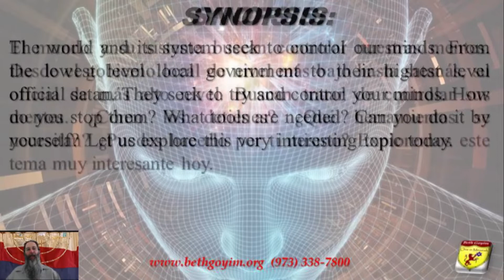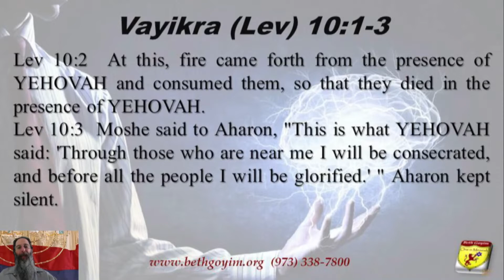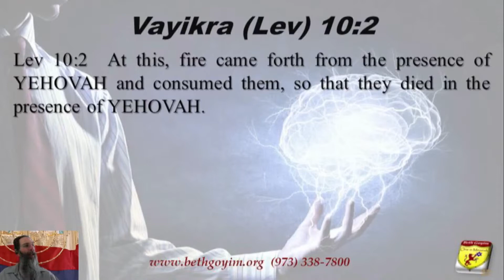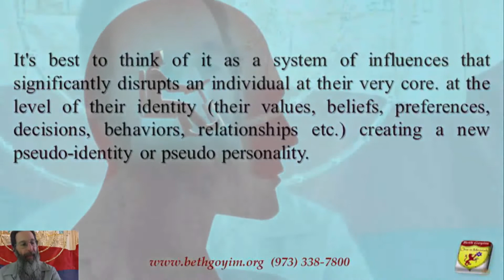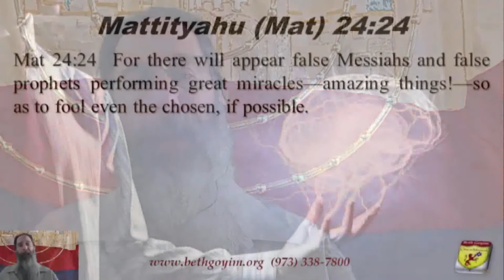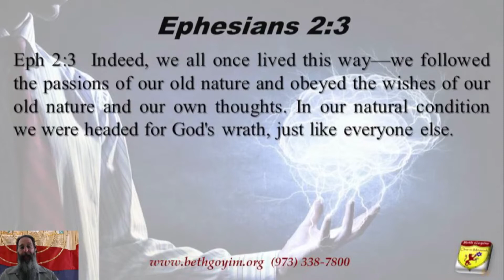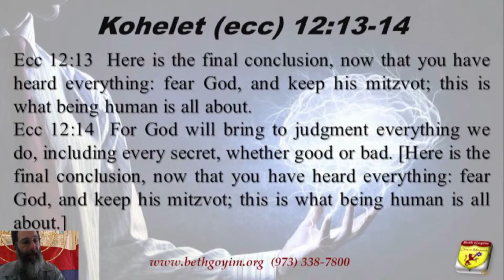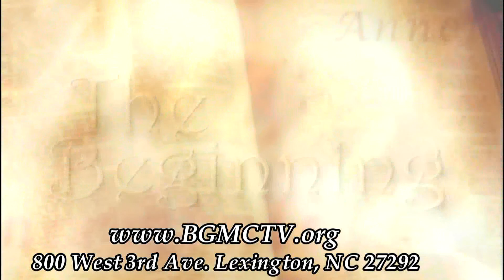BGMCTV MESSIANIC LESSON 863 MIND CONTROL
BGMCTV MESSIANIC LESSON 873 MIND CONTROL

SYNOPSIS: The world and its system seek to control our minds. From the lowest level local government to their highest level official satan. They seek to try and control your minds. How do you stop them? What tools are needed? Can you do it by yourself? Let us explore this very interesting topic today.

HASHABBAT LESSON 1: MIND CONTROL. Romans 12:1-2 by the renewing of your minds. Vayikra (Lev) 10:1-3 a mind controlled by the devil got them killed. Romans 12:1-2. Yochanan (Jn) 8:44 the devil wants to control your mind. Revelation 12:7-9 the deceiver of the whole world. Mattiyahu (Mat) 24:21-24 false prophets performing great miracles—amazing things!—so as to fool even the chosen. Ephesians 2:1-3 obeyed the Ruler of the Powers of the Air, who is still at work among the disobedient. Yochanan (Jn) 17:20-21 controlling our mines requires this prayer. Kohelet (ecc) 2:1-11 I will test myself with pleasure and enjoying good things. Kohelet (ecc) 12:13-14 Here is the final conclusion. Romans 8:5-8 For the mind controlled by the old nature is hostile to God.